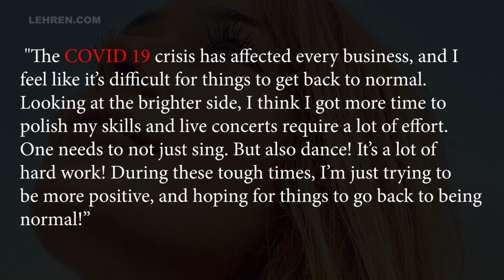Sara Khan's Plan To Do A Live Concert Spoiled By Coronavirus Lockdown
Sara Khan revealed that she was planning to do a live concert but the nationwide lockdown spoiled her all plans, she said, "The COVID 19 crisis has affected every business, and I feel like it’s difficult for things to get back to normal. I think I got more time to polish my skills and live concerts require a lot of effort."